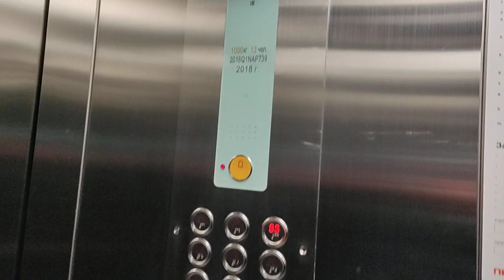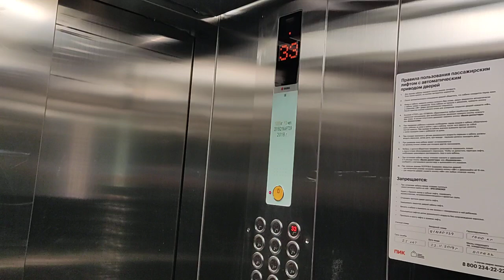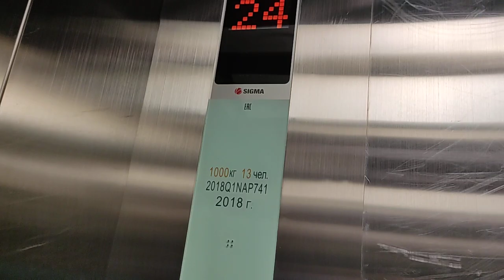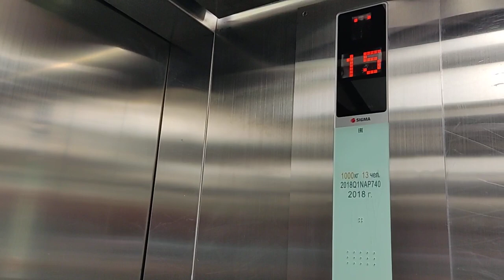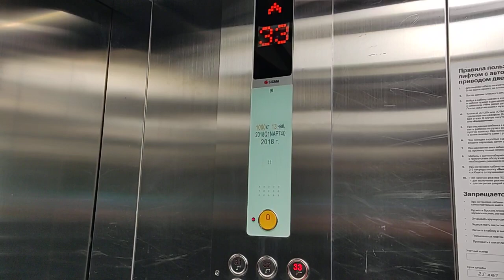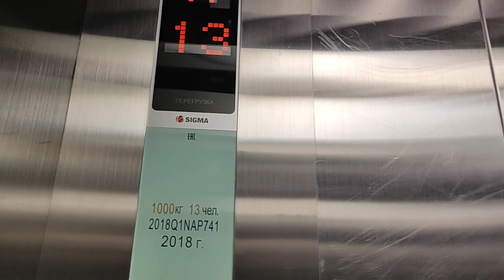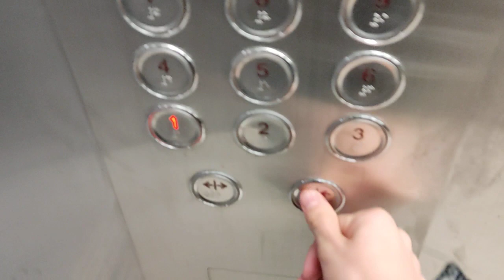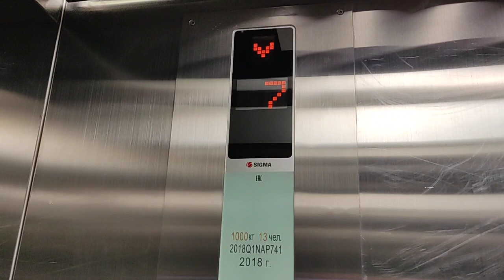(33 этажа) 4 Лифта Sigma GM1 2018 г. @ ЖК Столичные поляны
Адрес: Ул. Поляны, 5А к. 4
Кол-во этажей: 33
Консьерж: нет